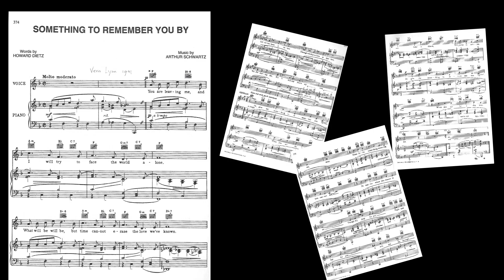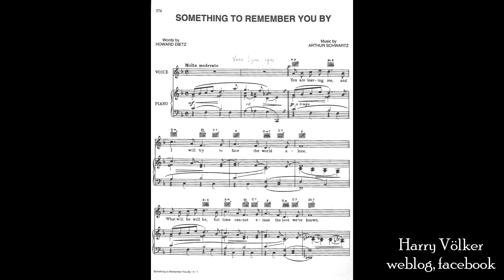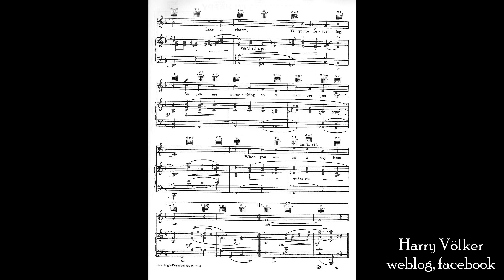Something To Remember You By - VERA LYNN - piano cover - HARRY VÖLKER